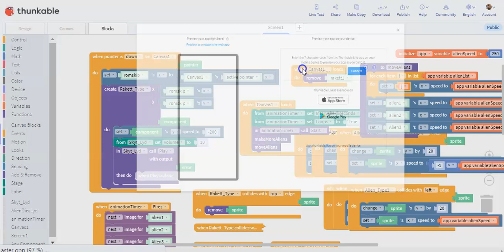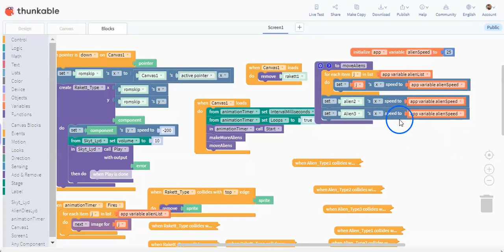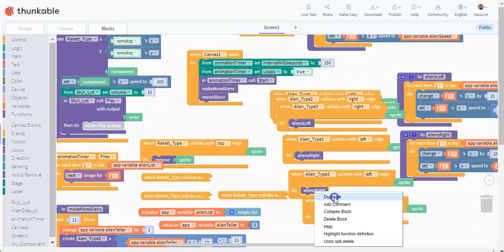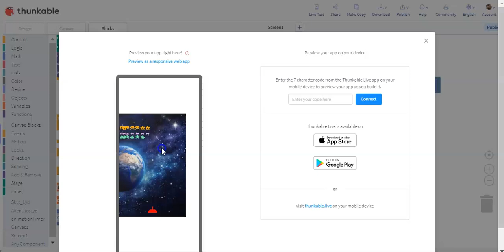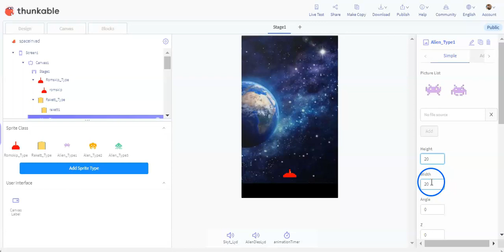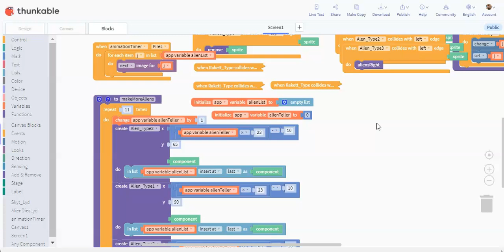10 Alle aliens beveger seg bra